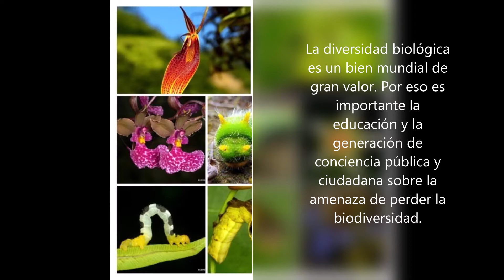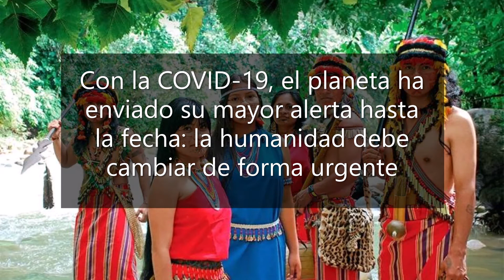Día Internacional de la Biodiversidad 2021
Día Internacional de la Biodiversidad
22 de mayo

Si cuidamos la biiodiversidad mantenemos la salud de los ecosistemas, con ello evitamos enfermedades zoonóticas (enfermedades de animales en humanos) y controlamos las pandemias, ademas garantizamos la bioalimentación y la salud de la Naturaleza, La Tierra y las Especies.

Patricio Matute García
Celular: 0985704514